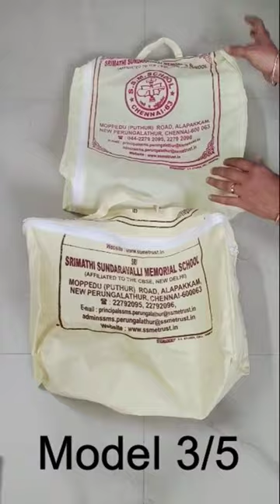how to reuse shopping bag, bag reusing idea, saree organizer from waste bag, alv creations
Hi guys,

In this video, I am sharing an easy diy for making multipurpose saree organizer using useless shopping bags

Hope this video is very useful for you and enjoyed watching it.